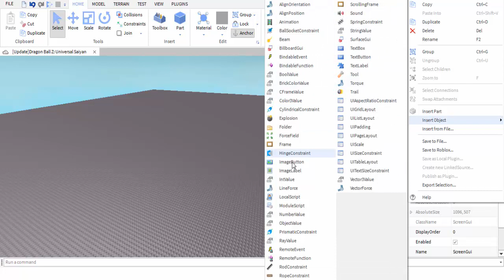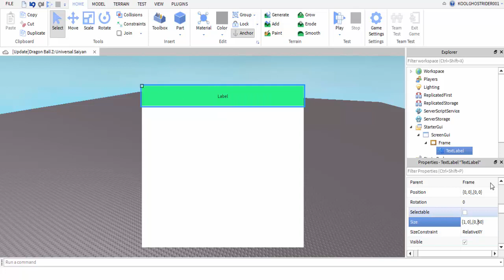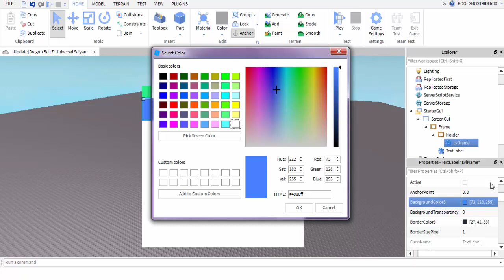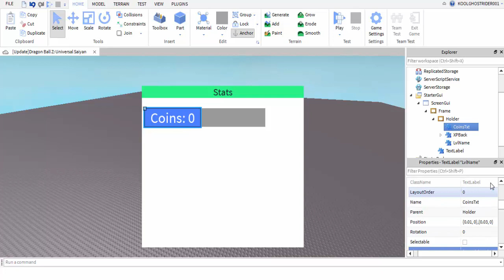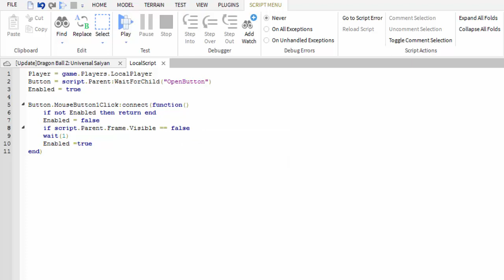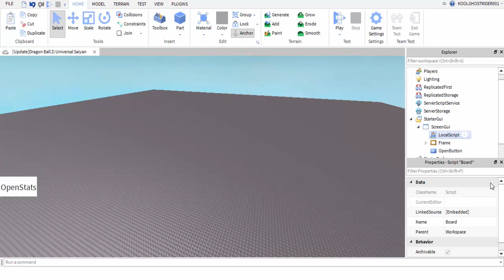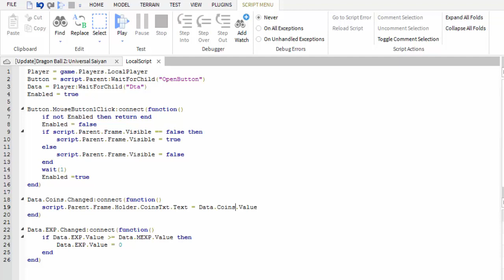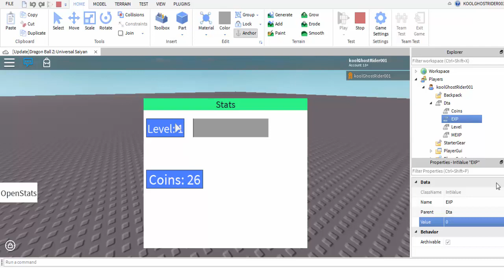Scripting Tutorial 12 - Making the Gui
This tutorial i show you the second part. You learn to setup your stats gui, make it open/close and make it function when your stats changed.